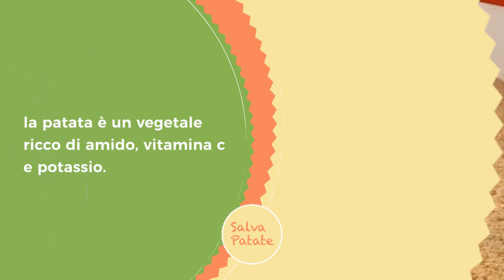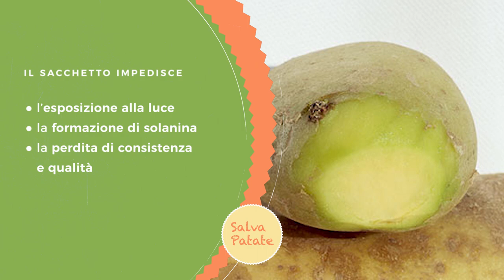SALVA PATATE | Sacchetto che conserva le patate più a lungo | prodotto da VALMAR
SALVA PATATE è l'unico sacchetto brevettato, prodotto da VALMAR,  che conserva le patate più a lungo.

Palazzo MICHETTI
via G. D'Annunzio n. 24 - Pescara